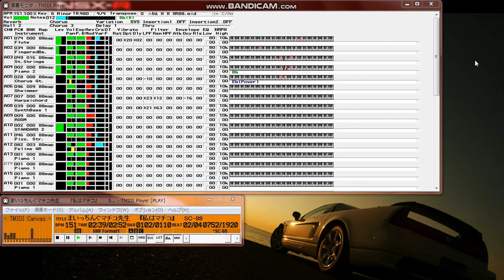【MIDI再生】今田裕子／私はマチコ （アニメ『まいっちんぐマチコ先生』オープニングテーマ）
【 　曲　名　 】私はマチコ
【　作曲者名　】佐々木勉
【　作詞者名　】佐々木勉
【　編曲者名　】乾裕樹
【 アーティスト  】今田裕子
『まいっちんぐマチコ先生』オープニングテーマ